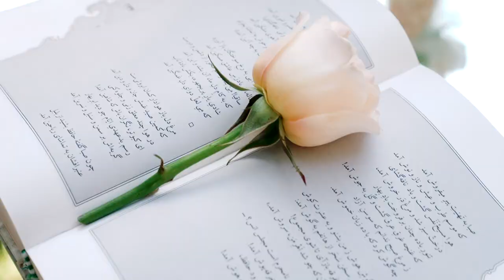A Colorful, Garden Wedding | Nasher Sculpture Center | Dallas, Texas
Juliet & Jonathan's wedding will be featured in print in the summer issue of The Knot weddings magazine, coming to stands May 2020.

Cinematographer - Peyton Anne Frank
Photographer - Shannon Skloss
Planning - Lisa Dean Divine Wedding Details
Beauty - Lipservice Makeup
Gown - Stanley Korshak Bride
Floral - Moss Floral

Song One - Vancouver Sleep Clinic | Used with artist permission.